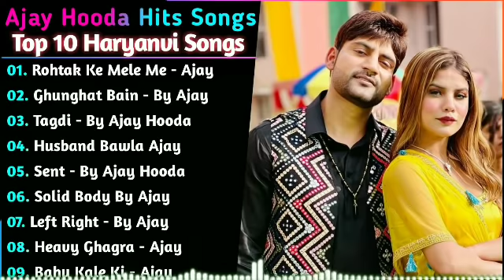Ajay Hooda New Haryanvi Songs || New Haryanvi Jukebox 2022 || Ajay Hooda All Superhit Songs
01. Rohtak Ke Mele Me - Ajay
02. Ghunghat Bain - By Ajay
03. Tagdi - By Ajay Hooda
04. Husband Bawla Ajay
05. Sent - By Ajay Hooda
06. Solid Body By Ajay
07. Left Right - By Ajay
08. Heavy Ghagra - Ajay
09. Bahu Kale Ki - Ajay
ajay hooda new song dj remix download mp3 pagalworld